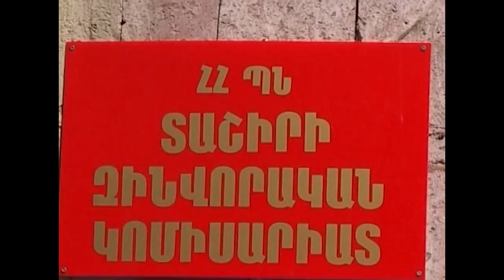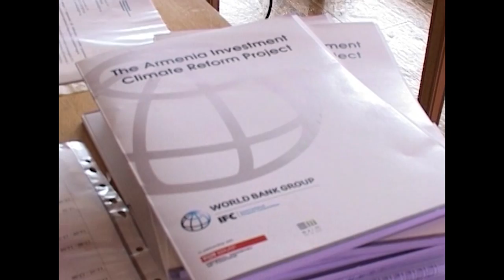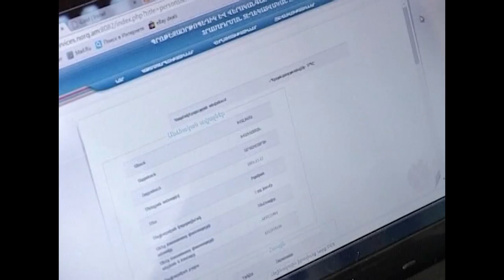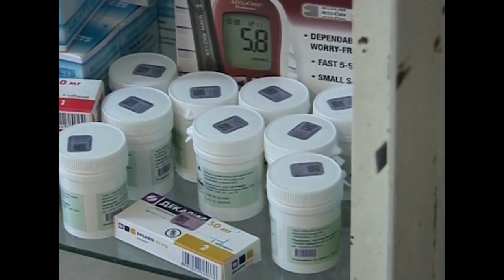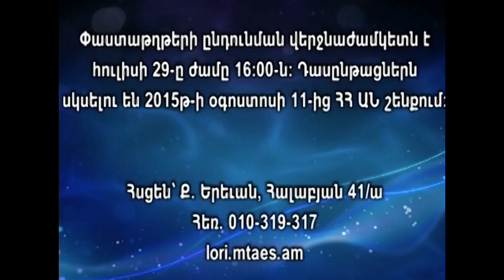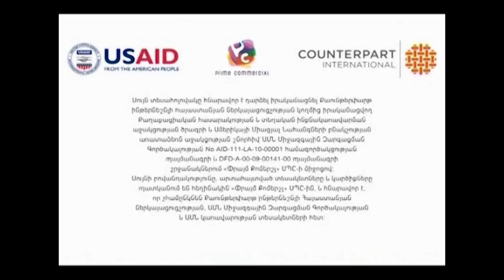ԼՄ Մարզպետարանի ժամ 27 07 2015